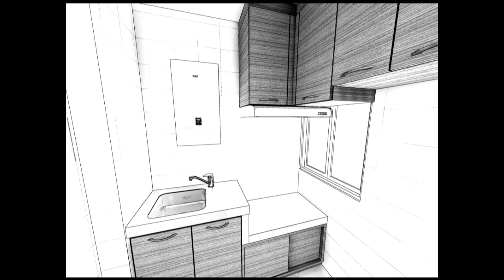sw08692_01_牛頭角下邨